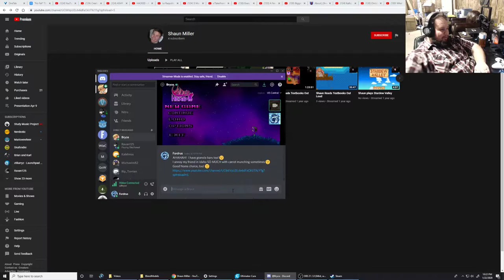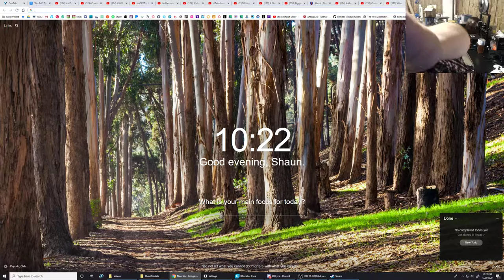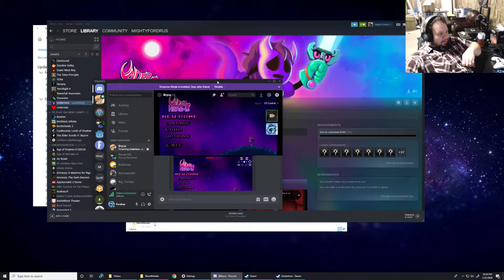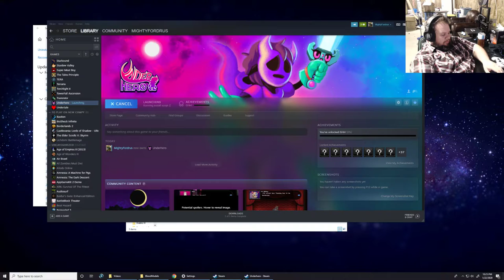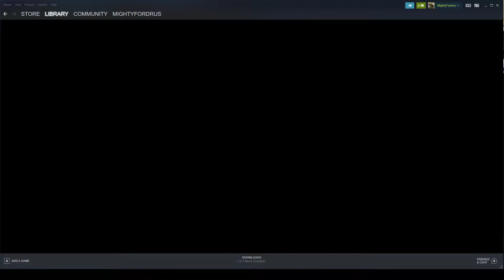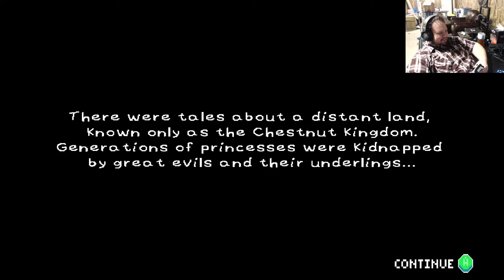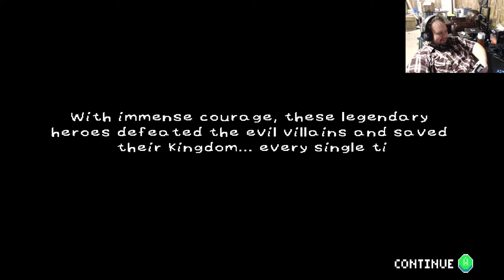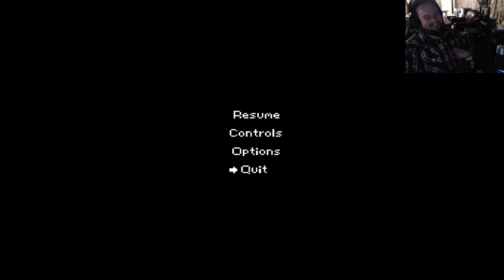Shaun sucks at Underhero!!! (Possibly Bryce will join and/or watch :) )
Shaun is not as good at videogames as he used to think.